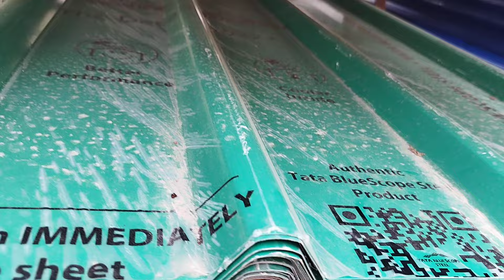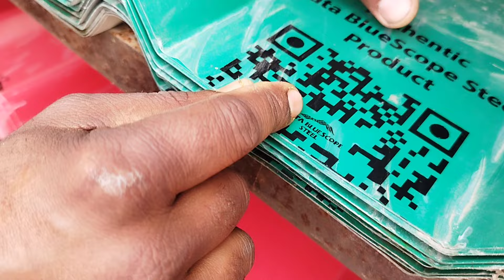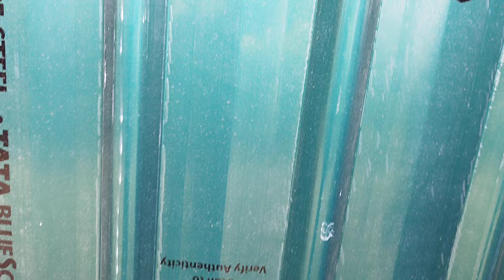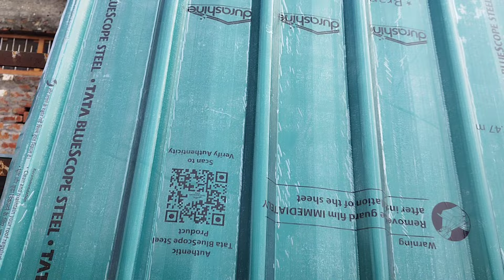All Type Roofing Sheet Price 2024 | Best Roofing Sheet | Tata Bluescope Sheet 0.62 mm 12 Fut 2300